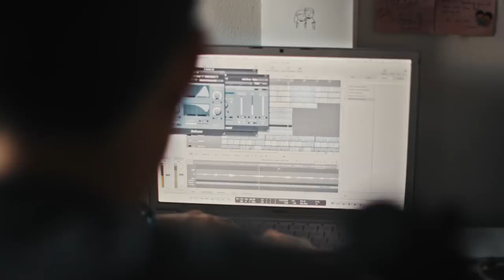We Speak Music | Documentary | TRAILER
We Speak Music - Documentary - Trailer - Everything That You Think Is Possible With The Voice Is Not The Limit - Reeps One

There Is Always Something New Happening.
So where is our limit? Our artform beatboxing has given so much to the present and has so much more to give in the future.

Working in collaboration with Nokia Bell Labs the legendary beatboxer and member of the beatbox community, Reeps One, took a journey of discovery to understand more about the entire art form and how it inspires communities, scientists and engineers.

Be excited to watch a six-episode documentary WE SPEAK MUSIC, giving great insight into an art form with infinite potential.
We say thank you and for making this happen, and we look forward to some very exciting weeks.